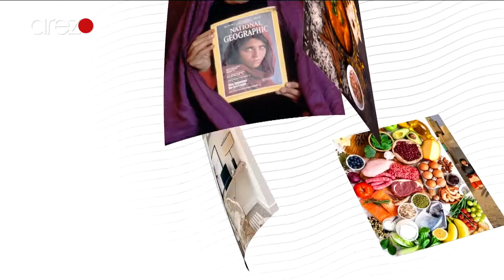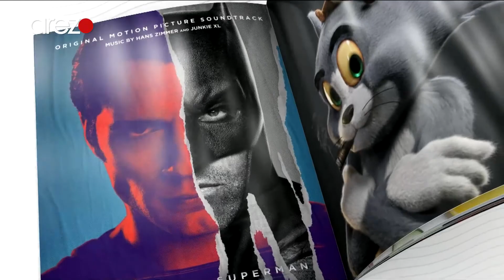Mojala Zindagi With Huma Hamta / راه‌های حل منازعات خانوادگی